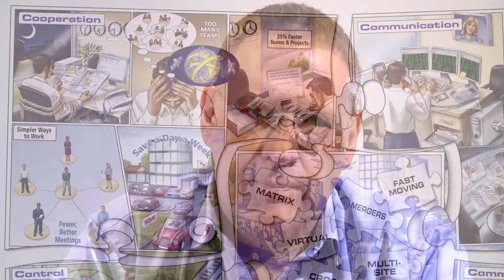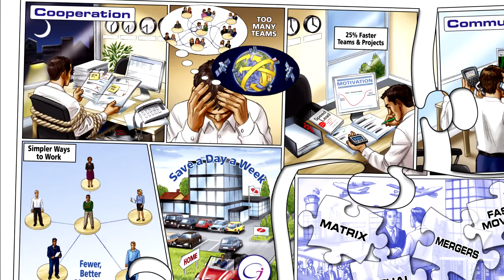Speed Lead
Kevan Hall, author of the book Speed Lead discusses how individuals and companies can use the ideas in the book, and associated training, to cut out unnecessary cooperation , streamline communication, decentralize control and build communities that support fast decision making and action. The radical ideas in Speed Lead can cut unnecessary work by a day per week.